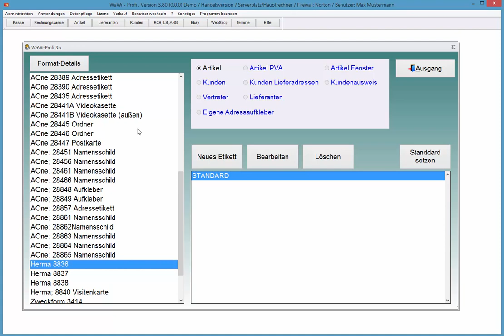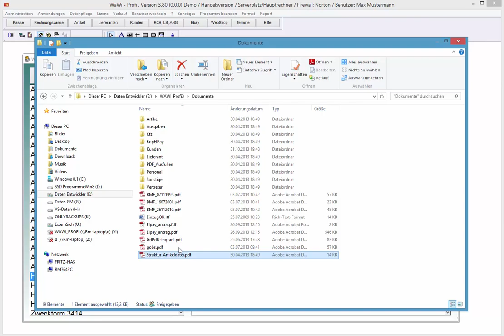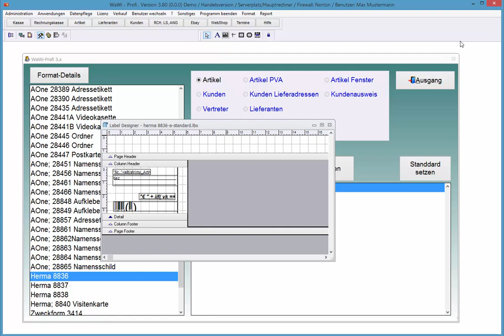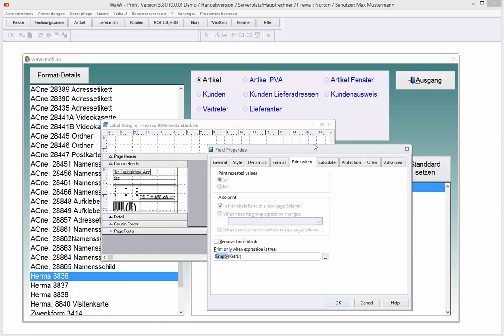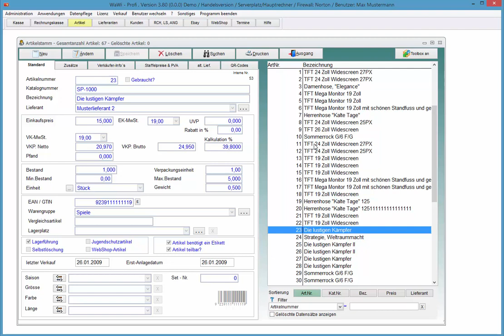WaWi-Profi 3.x, So erweitern Sie Ihr Etikett um die Katalognummer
So erweitern Sie Ihr Etikett um die Katalognummer.